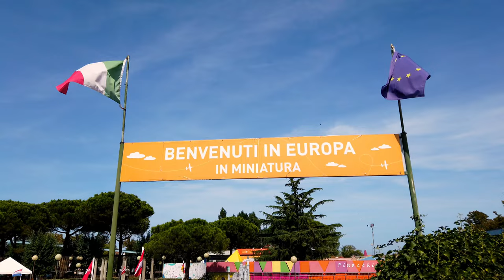Italia in miniatura - 2022. Il bellissimo parco tematico che ci porta dalle Alpi alla Sicilia 🇮🇹🇮🇹🇮🇹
0:00 Inizio
2:10 Venezia in miniatura
8:10 Monorotaia

Italia in miniatura è un parco in miniatura dell'Emilia-Romagna, fondato nel 1970 da Ivo Rambaldi. Ora è di proprietà della Costa Edutainment S.p.a. che annovera tra le sue proprietà anche l'Acquafan e l'Oltremare di Riccione. È situato nel comune di Rimini, nel quartiere di Viserbella.

L'area centrale del parco ospita oltre 270 riproduzioni in scala di monumenti, chiese, palazzi e piazze italiane ed è immersa in un paesaggio naturale in scala costituito da cinquemila veri alberi in miniatura.

Attorno al nucleo sono presenti numerose attrazioni meccaniche e tematiche. La superficie complessiva del parco è di 85.000 m².

Il parco, che dalla sua inaugurazione fino a tutto il 2019 è stato di proprietà della famiglia Rambaldi, totalizza 500 000 ingressi annui. La stagione di apertura al pubblico va dal mese di marzo all'inizio di novembre.

Italia in miniatura è membro International Association of Miniature Parks (IAMP), l'associazione internazionale che riunisce i parchi in miniatura di tutto il mondo.